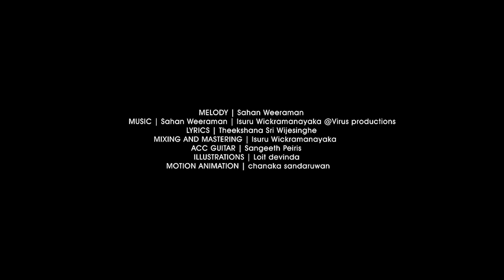Gas Geeya (ගස් ගීය) - Isuru Wickramanayaka [Lyric Video]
Melody - Sahan Weeraman
Lyrics - Theekshana Sri Wijesinghe
Mixing and Mastering - Isuru Wickramanayaka
Acc Guitar - Sangeeth Peiris
Artworks and Illustrations  - Loit Devinda
Animations - Chanaka Sandaruwan | Digitree

Special Thanks
Kalpana Kavindi
Anupama Jayanath
Sithum Akalanka

"ගස් ගීය"
හැදී වැඩෙනා ගසක්
නැසීමට දෝ සිතක්
මිනිසුනේ..
මිනිසුනේ..

හිස මුලට දී කැපුම
බිම හෙලනා කදක්
කැරකී වදින්නේ
ජීවිතයට පහරක්

අතැති අය අප මිනිසුනේ.. අතැති අය අප මිනිසුනේ

තියුනු වී නැති හිසක්
දරණා මිනිස් කදක්
තමන් නැසෙන්නට
මුවහත් තබනා
හිස්ම හිස් හිස් ගොඩක්..